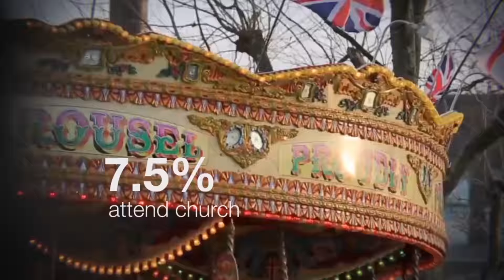October 22 - Mission on the Move, Part 8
Out of the 3.4 billion people in the 10/40 window, only 1% know Jesus. How can we share Jesus with this world?